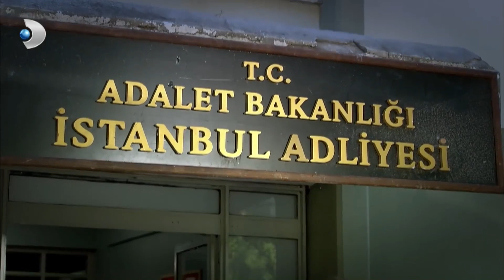Nihal'in Aracı Kaza Yapıyor! - Öyle Bir Geçer Zaman Ki Özel Klip